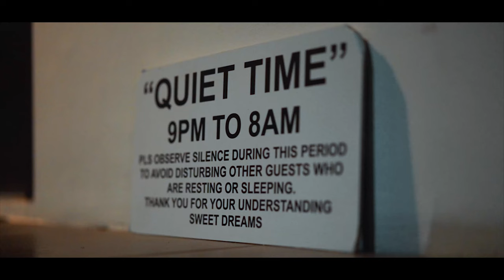Early Wedding | Behind the Scene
Let you see how early wedding looks like. How early you will wake up and shoot.